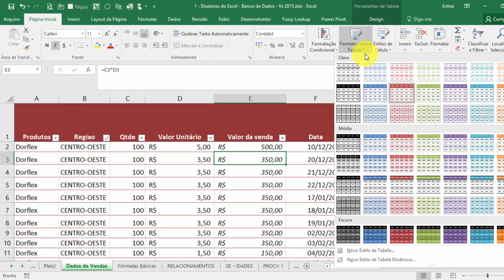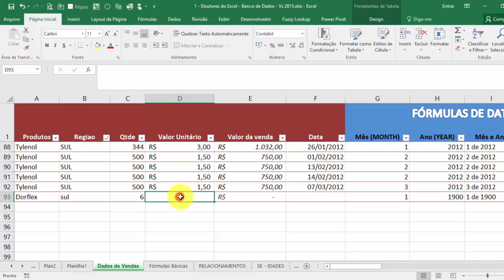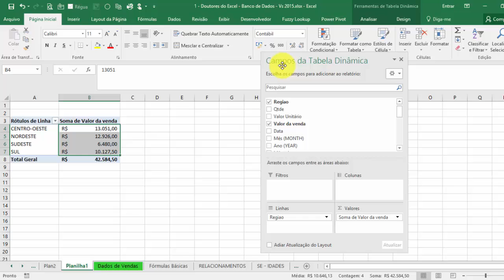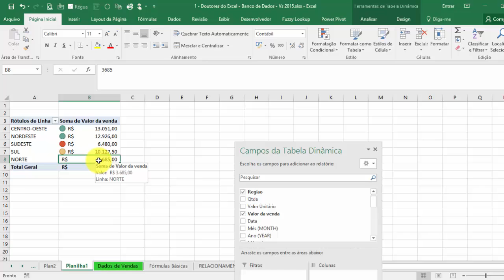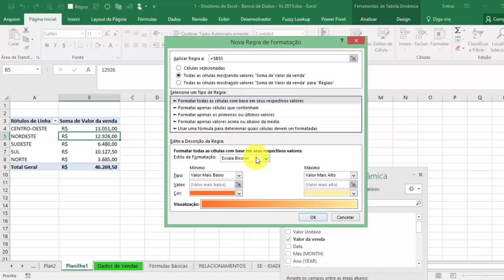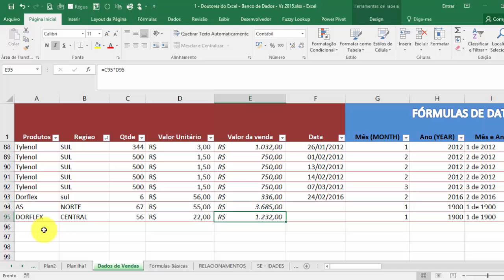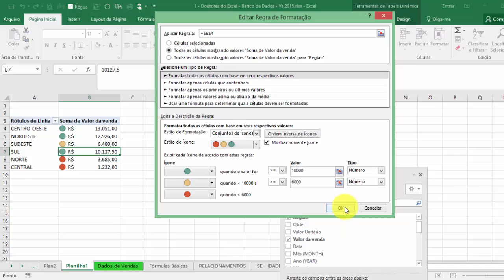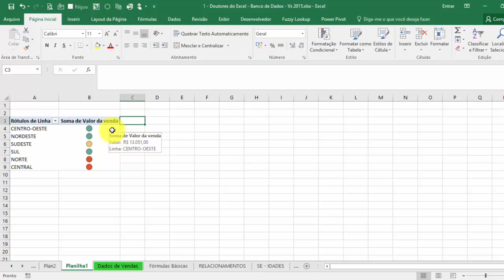Formatação Condicional com Tabela Dinâmica | Doutores do Excel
Vídeo Dica do nosso Portal de Conteúdo Doutores do Excel
Automatize suas tabelas dinâmicas com a formatação condicional!